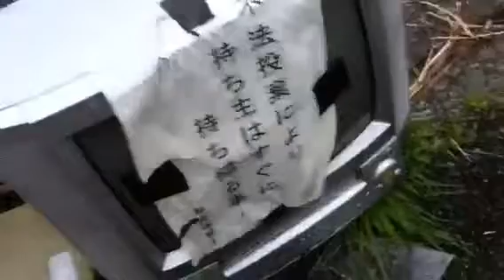Take your Japan Trash Home